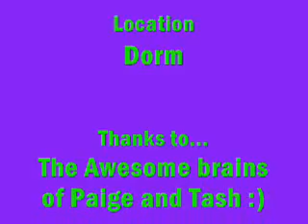Stupid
So embarassing v_V